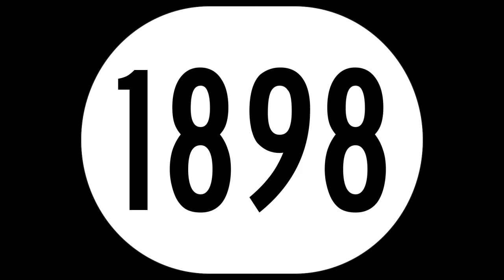O. Henry Biography (in a form of news reporting)